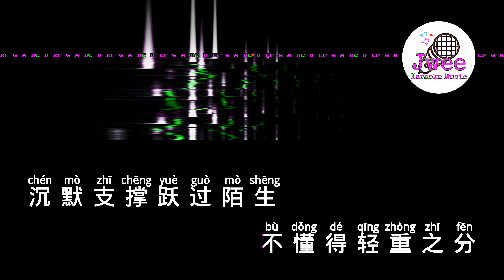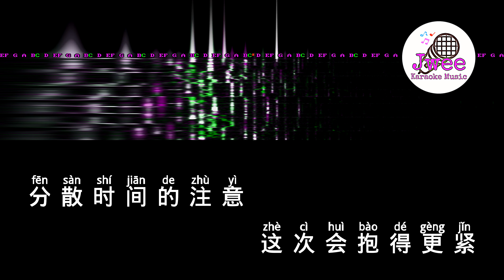周杰伦 《回到过去》 Pinyin Karaoke Version Instrumental Music 拼音卡拉OK伴奏 KTV with Pinyin Lyrics 4k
回到过去
周杰伦

一盏黄黄旧旧的灯
时间在旁闷不吭声
寂寞下手毫无分寸
不懂得轻重之分
沉默支撑跃过陌生
静静看着凌晨黄昏
你的身影 失去平衡
慢慢下沉

黑暗已在空中盘旋
该往哪我看不见
也许爱在梦的另一端
无法存活在真实的空间

想回到过去
试着抱你在怀里
羞怯的脸带有一点稚气
想看你看的世界
想在你梦的画面
只要靠在一起
就能感觉甜蜜

想回到过去
试着让故事继续
至少不再让你离我而去
分散时间的注意
这次会抱得更紧
这样挽留不知还
来不来得及
想回到过去

思绪不断阻挡
着回忆播放
盲目的追寻
仍然空空荡荡
灰蒙蒙的夜晚睡意
又不知躲到哪去
一转身孤单已躺在身旁

想回到过去
试着抱你在怀里
想看你看的世界
想在你梦的画面
只要靠在一起
就能感觉甜蜜

想回到过去
试着让故事继续
分散时间的注意
这次会抱得更紧
这样挽留不知还
来不来得及
想回到过去

慢慢下沉 想回到过去